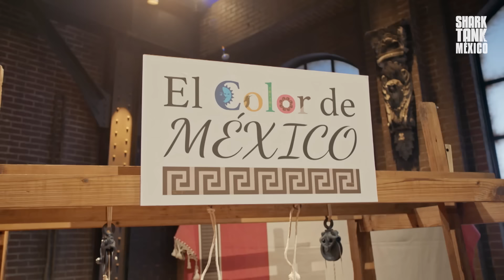Los tiburones sacan su lado más crudo 😶💥 | Shark Tank México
El Color de México y Renovare llegan a Shark Tank México y los tiburones les dan sus más sincera opinión, aunque puede que hayan sido algo crudos.

¡Disfruta de más episodios de Shark Tank México en Sony Channel!
Nuevos episodios Viernes 10:30PM por Sony Channel

Shark Tank México:
La octava temporada de Shark Tank México llega en busca de valientes emprendedores, con un nuevo panel de tiburones y un set renovado. Durante siete años, el programa ha brindado enseñanzas, emprendimientos creativos, negociaciones emocionantes y más. En el 2023, el exitoso programa de negocios regresa para su octavo ciclo, ofreciendo a los emprendedores la oportunidad de obtener visibilidad y financiamiento para sus proyectos, además de valiosos consejos de los inversionistas más experimentados. A lo largo del ciclo, los aspirantes presentan sus proyectos ante el panel de tiburones, con la esperanza de convertir su idea en un negocio próspero, con el respaldo económico de al menos uno de ellos. Shark Tank es un reality show de negocios premiado, que fomenta el crecimiento empresarial a través de la inversión de empresarios experimentados y en México se fortalece el espíritu emprendedor con estas inversiones locales.